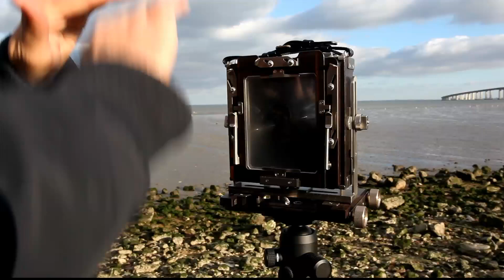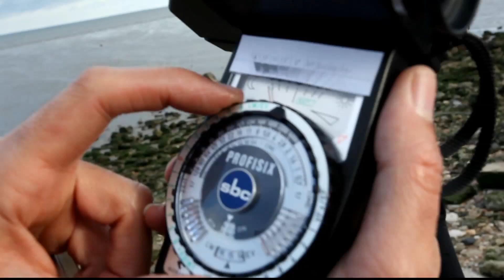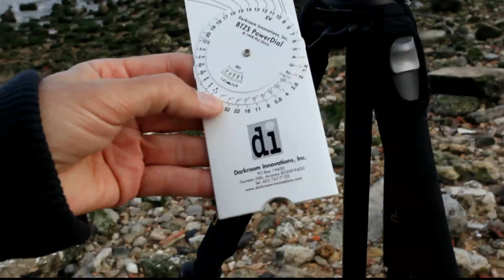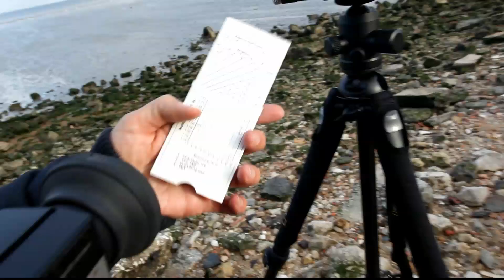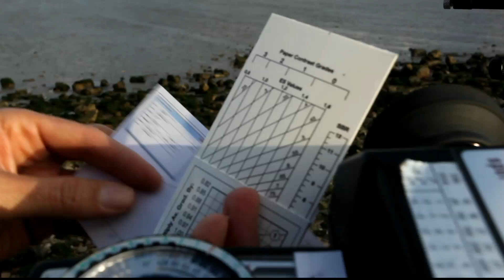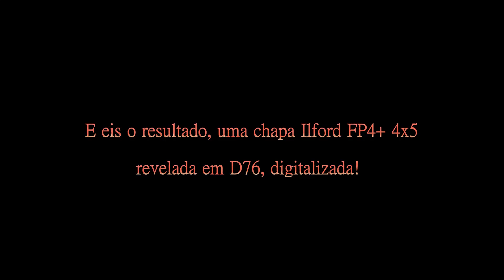Eu e a minha Ebony - View Camera Photography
Sequência de procedimentos para fotografar com uma 4x5 View Camera, me and my Ebony 45S... qualquer coisa é só perguntar!

View Camera 4x5 photography capture procedures, with my Ebony 45S... anything, just ask!